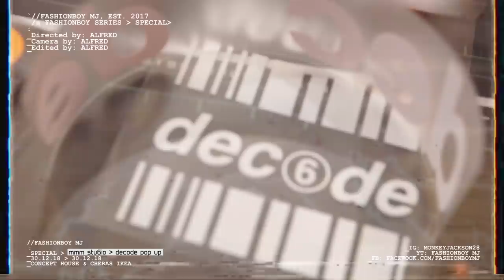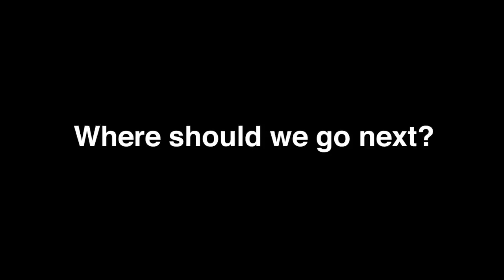2018年我做过最疯狂的两件事 | Fashionboy Vlog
没错！这大概是我2018年做过最疯狂的两件事了啵！从没想过会那么快成立自己的品牌mmmstu6io也没想过有一天会办一场见面会，真的有种难以置信的感觉。这个影片是送给每一位在Fashionboy成立到mmmstu6io面世都不离不弃和我一起共进退的SQUAD。也要在此谢谢我的朋友们Vivian, SO-JU TWINS, 碰碰, Stephy Yiwen, Koay, Xiaole 还有很多很多，当然少不了我的团队啵！没有你们也不会有今天的我啵！(剩下的就留给下一个影片，每次还有一个大制作来着啵！)

个人IG: @monkeyjackson28
网店IG: @mmm.stu6io

也要Follow他们啵